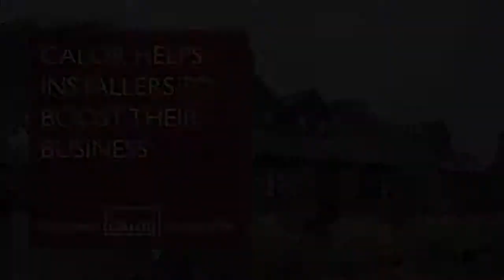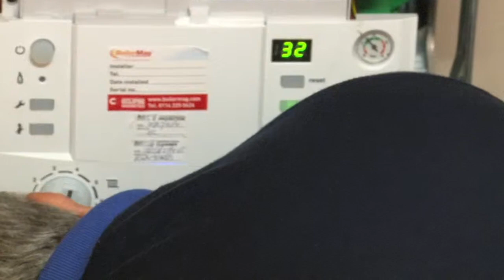Meet Our People: Calor Gas Installers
We’re proud to work with many partner companies in the UK, especially our Installer partnerships.

We spoke to Shaun and Peter Foreman of Peterborough Boiler Services about how they cooperate with us to help provide homeowners like Bob Sproson and Annie Haskins with their LPG home energy system, all the way from installation through to maintenance and updates.

Find out how we help our installers boost their business and get more information on how Calor can help installers,